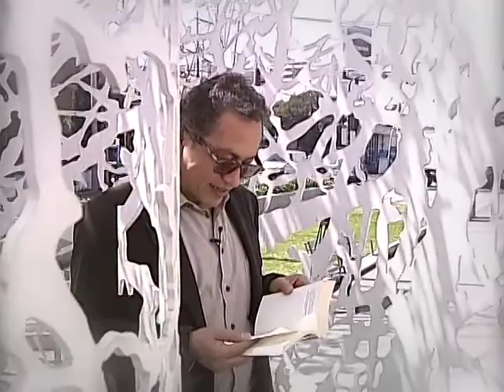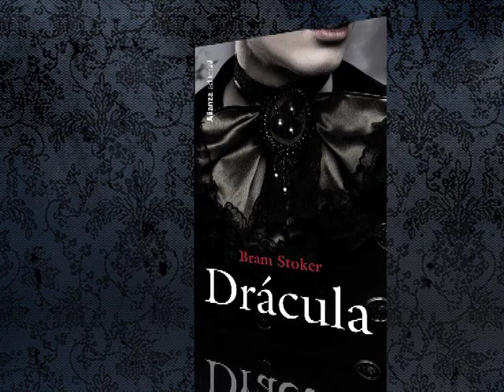11/02/15 Lectura - Javier Aranda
El crítico literario, Javier Aranda busca en este espacio difundir, compartir y promocionar el gusto por la lectura, los libros y la literatura.
En esta ocasión, nos recomienda "Drácula", de Bram Stoker. Cápsula transmitida en el noticiero nocturno de "México al Día".